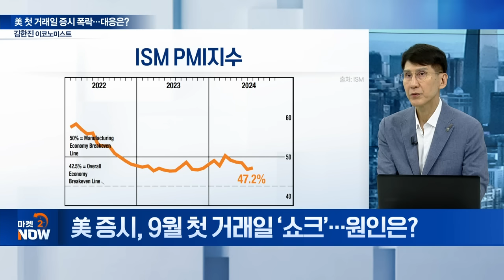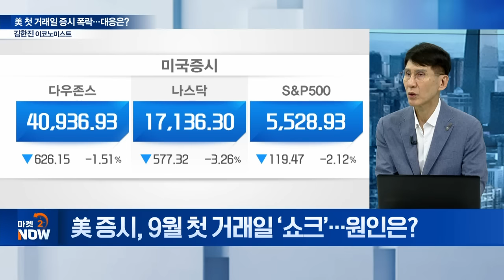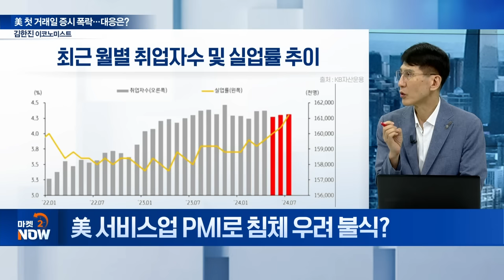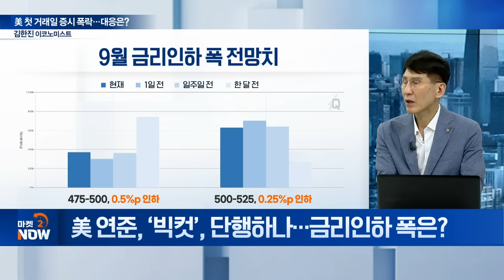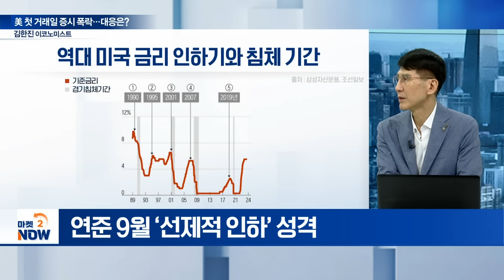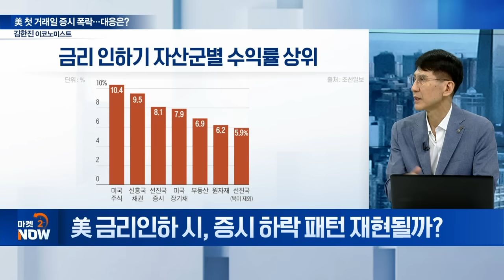‘금리인하의 달’ 9월... 美 첫 거래일 증시 폭락! / 김한진 이코노미스트 [이데일리 인사이트] | Market Now (20240904)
주제1: 美 첫 거래일 증시 폭락... 대응은?
Q. 美 증시, 9월 첫 거래일 ‘쇼크’... 원인은?
Q. 美 PMI로 경기 하강 우려... 제조업 현황은?

주제2: 금리인하기 韓美 증시 변동성은?
Q. 美 서비스업 PMI로 침체 우려 불식?
Q. 美 8월 고용보고서 발표 임박... ‘샴의 법칙’ 발동?
Q. 美 8월 고용시장 냉각 확인될까... 시장 영향은?
Q. 美 연준 ‘빅컷’, 단행하나... 금리인하 폭은?
Q. 연준 50bp 인하 시, 美 경기침체 온다?
Q. 美 금리인하 시, 증시 하락 패턴 재현될까?
Q. 엔화 변동성 급증... 국내 증시 영향은?
Q. 영국 8월 실업수당 청구 급증 배경은?